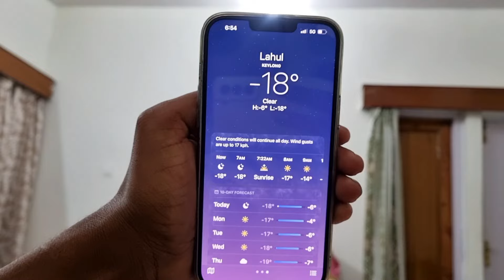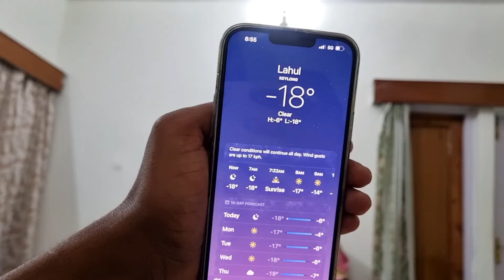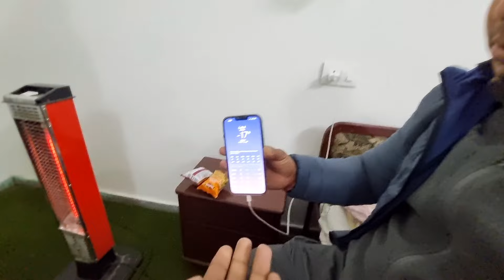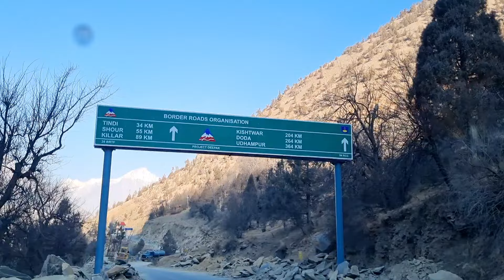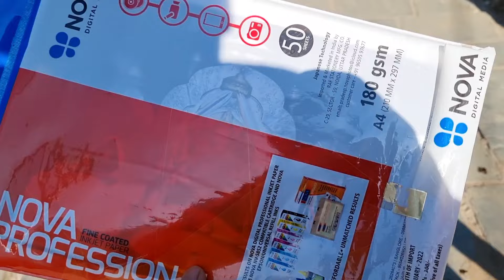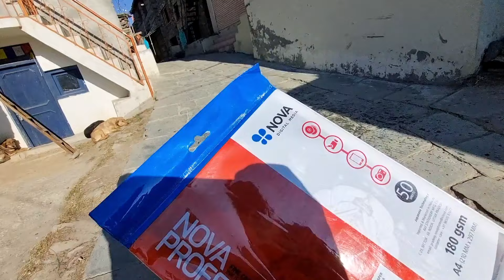-20° temperature in Morning🥶 !! Trilokinath Dham 🕉 !! Lahual Spiti tour 😍 Ep5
-20° temperature in Morning🥶 !! Trilokinath Dham 🕉 !! Lahual Spiti tour 😍 Ep5